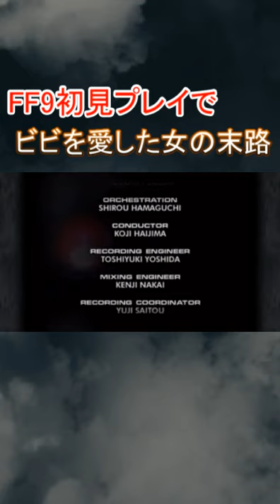ビビを愛した女がFF9のエンディングで涙腺崩壊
気軽にコメントをください！